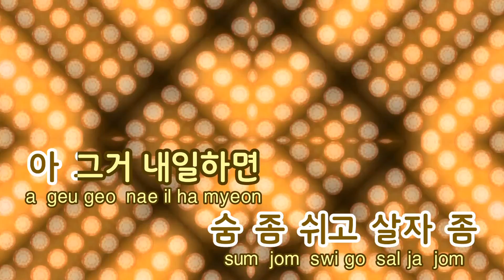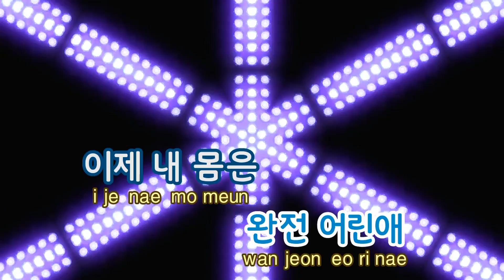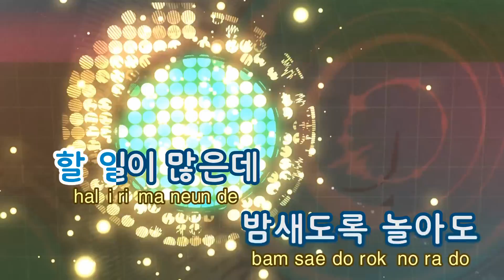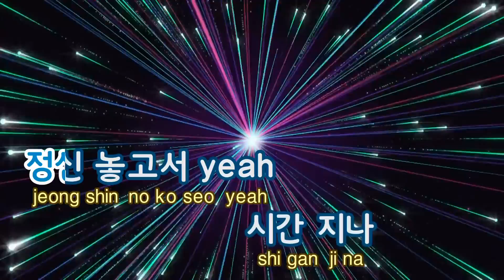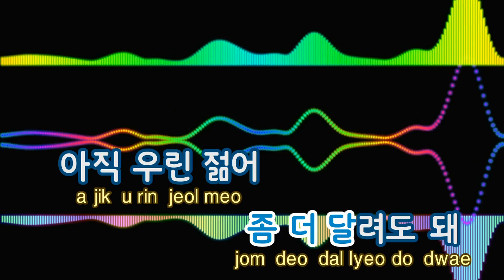[TJ노래방] 철없어 - 위너(WINNER) / TJ Karaoke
철없어  --  위너

▶ ZillerSong Mobile : Android/IOS
▶ K-POP STAR Global Package : Android/IOS
▶ TJ TV Karaoke (Korean ONLY) : KT OllehTV , LG U+TV, SK BTV